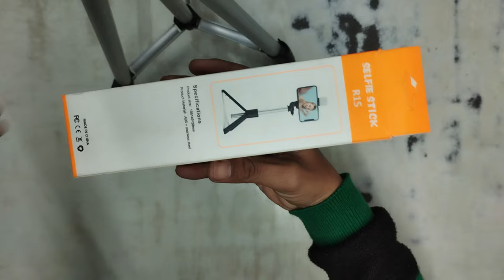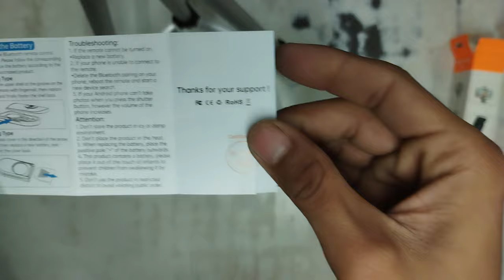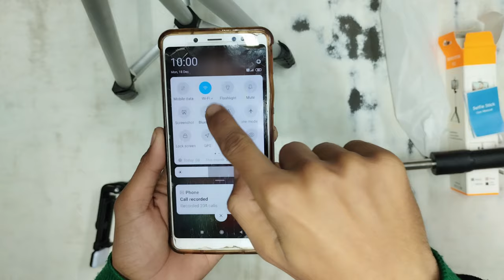My first Selfie Stick | Selfie Stick How to use | Selfie Stick tripod | Bluetooth selfie stick | R1S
My first Selfie Stick | Selfie Stick How to use | Selfie Stick tripod | Bluetooth selfie stick
My first Selfie Stick
suggest Selfie Stick

Your quires:-
Selfie Stick R1S
selfie stick tripod how to use
selfie stand
selfie stick crackers